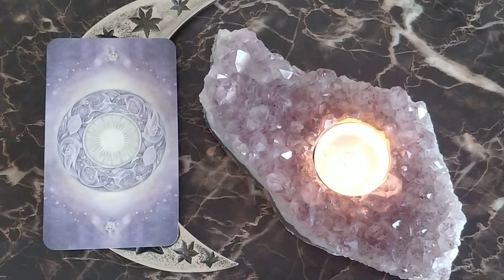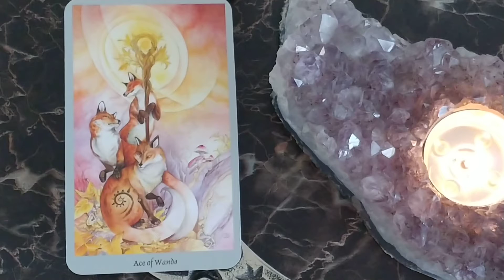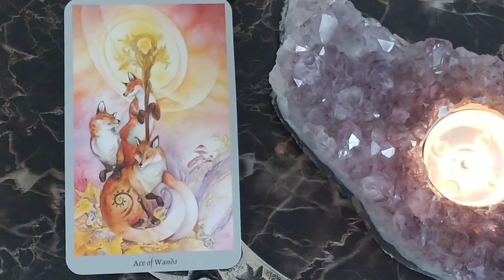Daily Tarot Reading April 2, 2020 ~ Mystic Door Tarot ~ QUICK GLANCE!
ACE OF WANDS
This is your quick glance reading for the day ahead!
Love, Health, and Abundance,  Barb

*General Readings will not resonate with everyone.
Click on my website link to continue with a Private Reading!

Shadowscapes Tarot Deck - Pui-Mun Law  / Barbara Moore